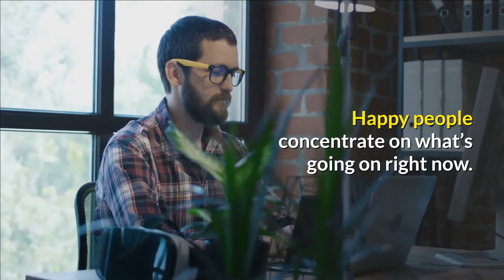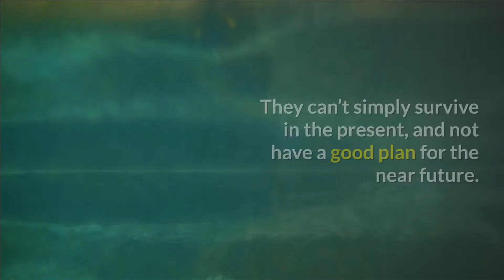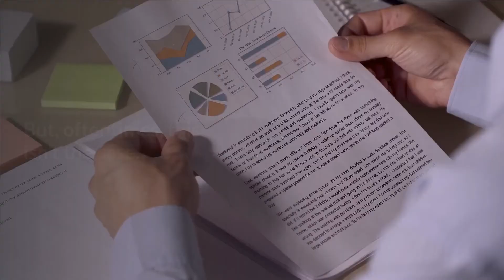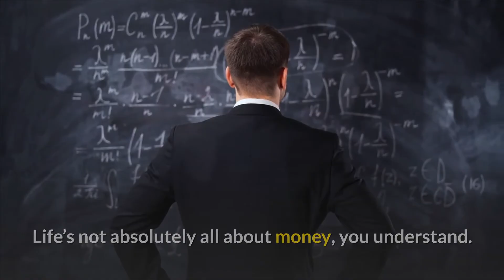4 common characteristics of happy people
In this video you will be learning how to be happy by understanding the characteristics of happy people.